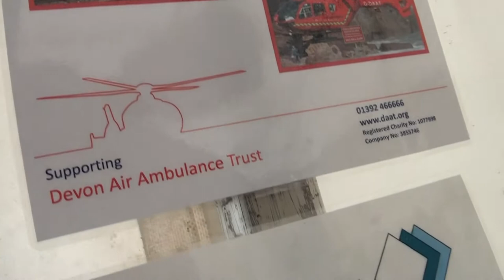Thomas Westcott Chartered Accountants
A dynamic firm offering outstanding client service and a comprehensive range of business and financial advice.
Our clients benefit from access to a broad range of services.  We pride ourselves on recruiting highly technical experts who are able to offer much more than standard accounting, tax and business advice; this helps to set us apart from many other local firms.